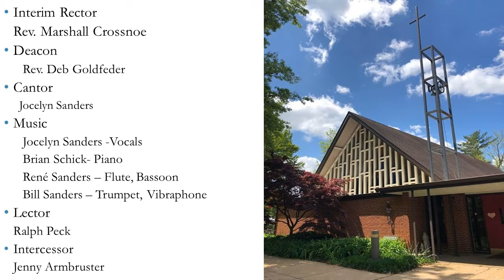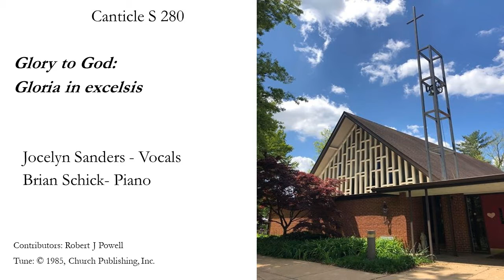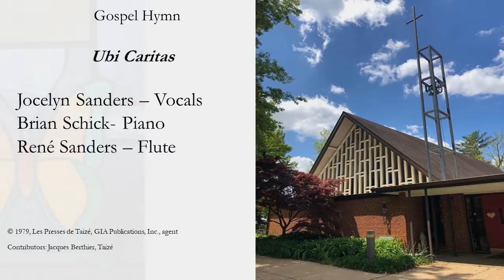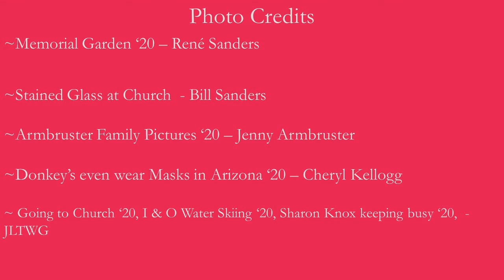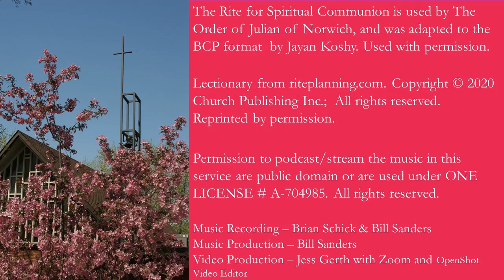9AM Sunday August 9, 2020 – The Tenth Sunday after Pentecost Spiritual Communion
9AM Sunday August 9, 2020 – The Tenth Sunday after Pentecost Spiritual Communion

Please join us this Sunday morning for Spiritual Communion and Prayers with Reverend Marshall, Deacon Deb, and other Adventers. We are blessed to have the amazing music accompanying our service, along with some video footage and awesome photos from a fellow Adventer that has relocated out west.